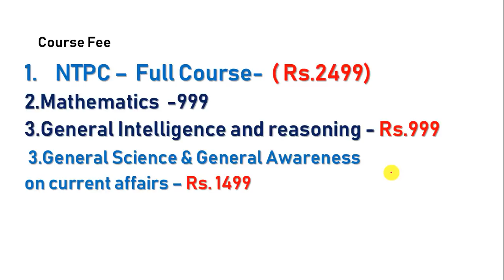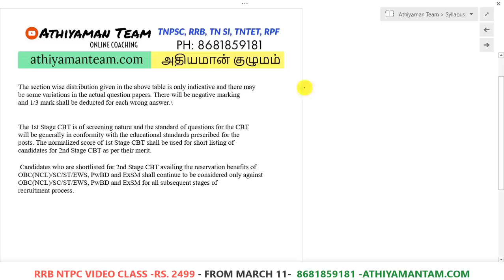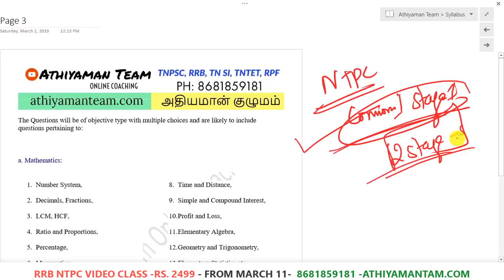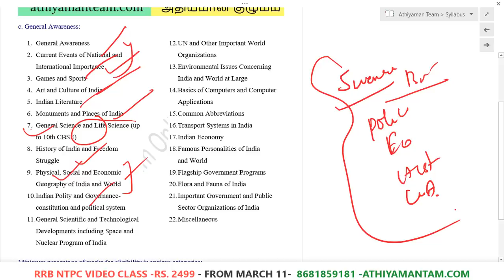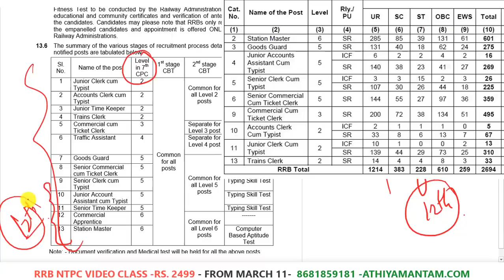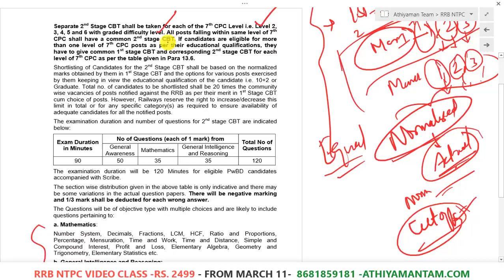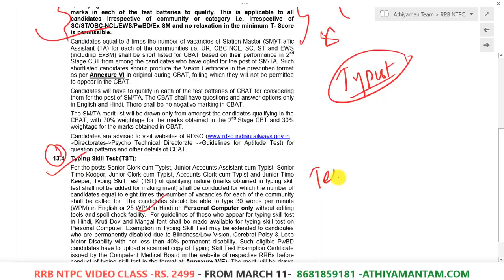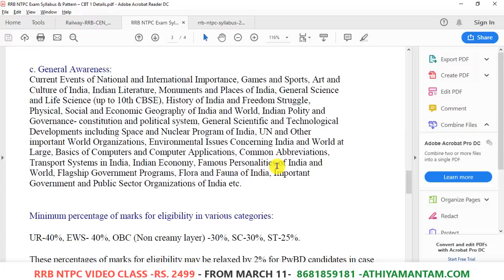Railway RRB NTPC 2019 How to Prepare | RRB NTPC Selection Process and Syllabus Athiyaman Team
வங்கி கணக்கு விவரம் :
Bank Account Details :
Name: Rajkumar K
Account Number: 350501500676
IFSC Code : ICIC0003505.
Bank : ICICI bank
Branch : Kuniyamuthur Branch,
Coimbatore.

Thanks,
Athiyaman Team.